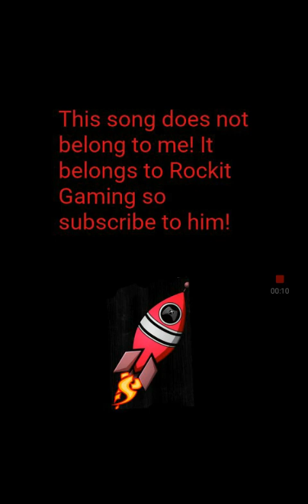Fnaf vs Batim Rap/by Rockit Gaming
Swear in song